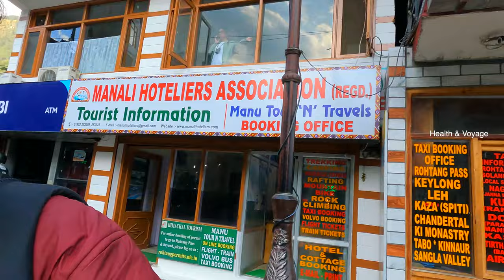Manali trip Part 2 | Manali Tourist Places | Manali Travel Guide | Manali Himachal Pradesh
DM For Paid Promotions
Marketing Products

Equipment used in Health & Voyage :

In this video you will know about manali and how to travel manali, how to reach manali, places to visit in manali, things to do manali, delhi to manali bus fare, how to visit manali tourist places, where is manali, best time to visit manali, manali in winter, manali tourist places, manali tour guide, manali travel guide, manali itinerary, manali tour plan and manali tour budget, manali package cost, shopping in manali, manali foods, manali traveling cost.
manali trip
manali trip budget malayalam
kullu manali trip budget malayalam
manali family trip malayalam
manali vlog
Himachal Pradesh | Manali
keywords used
Manali Solang Valley Vlog
Kerala To Manali Travel Budget
Best Time For Manali
travel to manali
Manali Trip Story
budget travel to manali
Low Cost Manali Tripmanali travel expenses
Manali | Budget Trip To Manali | Kerala To Manali Travelling ideas | Low Cost Manali Trip